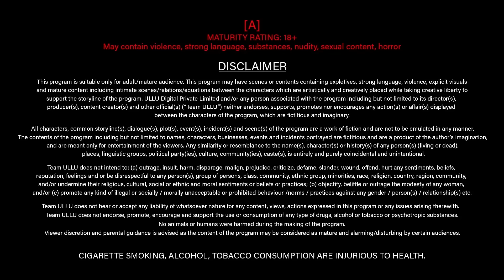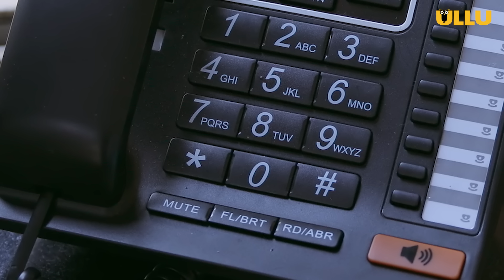phone romance made a boy slave |Kavita Bhabhi Season 2 part 2 | ULLU ENGLISH | Watch Full Episode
Your hottest bhabhi is back... seducing people on phone with odd ways..how she traps a thief and makes her life, her stories and her desires more stimulating. Watch now! The fascinating tale of love and lust - Kavita Bhabhi 'Season-2'